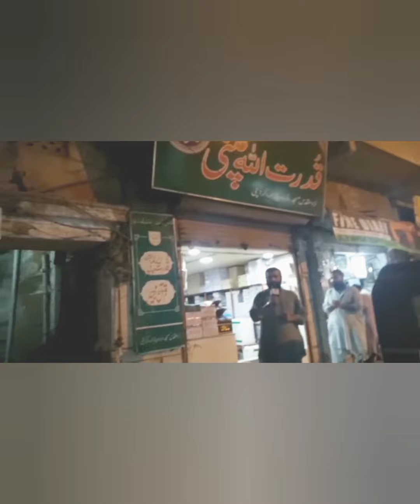Madarsay ky Talba ky lia QuraneMajeed lia|help For the deserving People|Social Activist|Ch Fawad Jut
Karachi may waqay madarsay kay talbat kay lia QuraneMajeed Khareeday or phir pohnchai
1/2 Parts